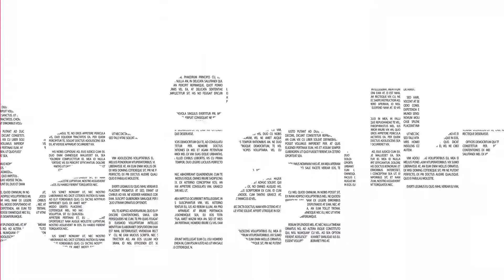Apa Itu EYD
Halo, Sobat Bahasa. Tahukah Sobat jika Pedoman Umum Ejaan Bahasa Indonesia atau biasa disingkat PUEBI kini telah digantikan dengan EYD edisi ke-5?
EYD edisi ke-5 diresmikan oleh Kepala Badan Pengembangan dan Pembinaan Bahasa Kemdikbud dan ditetapkan pada tanggal 16 Agustus 2022. Ada beberapa perubahan menonjol yang bisa Sobat dapati di EYD edisi ke-5.
Pertama, penambahan kaidah baru yaitu monoftong atau gabungan huruf vokal. Misal, bunyi eu pada kata seudati yang ditulis s-e-u-d-a-t-i.
Kedua, aturan penulisan kata terikat maha- dengan kata dasar atau kata berimbuhan yang mengacu pada nama atau sifat Tuhan, semua ditulis terpisah dengan huruf awal kapital sebagai pengkhususan. Misal, Yang Maha Kuasa. Maha spasi kuasa.
Serta beberapa perubahan lain. Sobat bisa memelajari lebih dalam mengenai EYD edisi ke-5 dengan mengaksesnya melalui tautan ejaan.kemdikbud.go.id.
Nah, Sobat. Sekian penjelasan mengenai EYD edisi ke-5 hari ini. Sampai jumpa pada edisi Bajakah selanjutnya. Salam literasi!